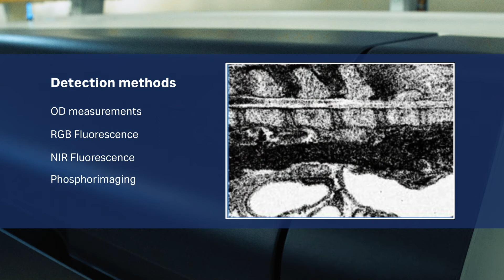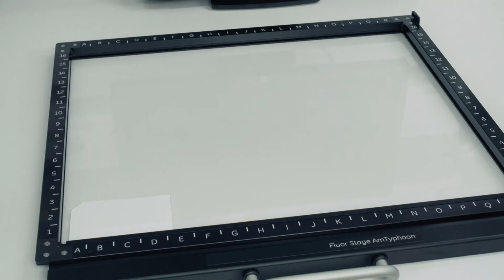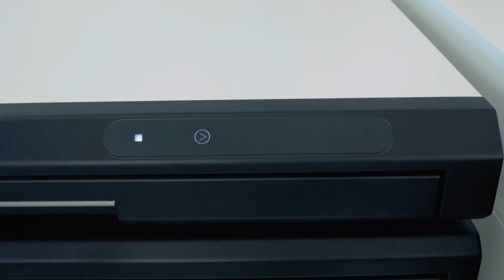Amersham Typhoon gel and blot imaging systems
The Amersham Typhoon biomolecular imager brings the functionality of 4 instruments into 1.

See more than you ever have before with this upgradeable laser scanner, designed for versatile imaging and precise quantitation of proteins and nucleic acids. Take your detection to the next level!